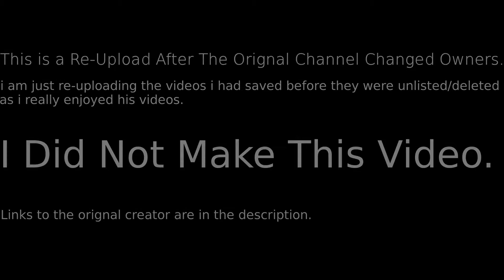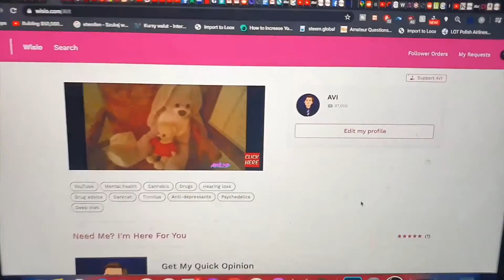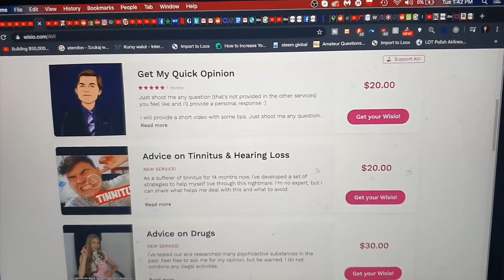AVI LSD ARCHIVES - AVI IS BACK BABY!!